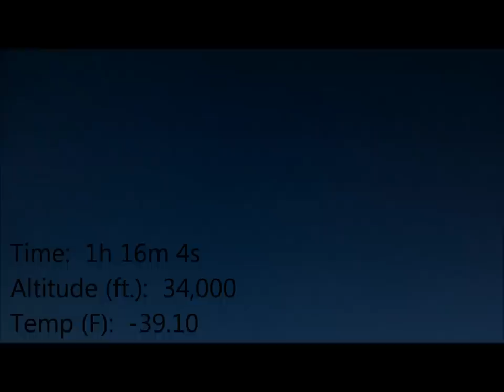High Altitude Balloon Flight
High Altitude Balloon Flight, Oct. 4, 2011
Call Sign KJ4IES

Project Team:  Ernest Legg and Richard Jandrew

Objective: To launch a high altitude balloon with HD video camera and temperature sensors.  Altitude and lat/long to be provided by GPS.

Launch Site: 10 miles west of Culpepper, VA at the Reva Volunteer Fire Station

Recovery Site:  Doswell, VA, approx. 7 miles west of King's Dominion theme park

Flight Summary:  Balloon ascended to an altitude in excess of 75,000 feet before bursting due to very low atmospheric pressure.  Temperature fell as low as -47 degrees F.  Hardware payload returned via 3 meter parachute constructed of rip-stop nylon.  Total flight duration was 93 minutes; 68 minutes ascending and 25 minutes descending.  Distance traveled over land was 54 miles.

Balloon system:   A 1500 gram latex balloon was purchased from Scientific Sales, Inc.  Balloons are sold by weight.  This balloon was chosen because of the payload total weight.  There were 2 packages tethered that weighed 6 pounds each.  This follows FAA rules for unmanned amateur balloon flights.  Hydrogen was used to fill the balloon as the cost of Helium is just too high.  A 300 cubic foot cylinder and a reserve 80 cubic foot cylinder were rented from Airgas of Fredericksburg.  A custom filling tube and hose were constructed and equipped with a shut-off valve.  A large tarp covered the balloon during the fill.  It was tied to the ground with nylon rope and tent stakes.

Payload Hardware:  Two cameras were used:  a Kodak Playsport ZX3 HD video camera with a 32 GB SDHC card, and a Canon SD1000 Powershot 7.1 Megapixel still camera.  The Canon camera was loaded with special firmware called "CHDK" that allows for interval shooting.  This was set for 1 exposure every 20 seconds.  The Kodak video camera was set to record just prior to launch and continued to record well after touchdown.  The Canon camera was redundant, and the videos from the Kodak Playsport turned out to be preferable.

For tracking, redundant GPS receivers were used.  They were coupled with "Tiny Track" TNC modems.  Both GPS modules and Tiny Tracks were purchased from Byonics Corp.  The modulated audio containing the GPS information was formatted per APRS standard, a system used by Ham Radio Operators.  The 2 separate APRS "packets" were transmitted to the ground on 2 meter band Handheld Transceivers at 5 watts.  The frequencies were 144.390 MHz and 144.140 MHz.   A homemade J-pole twin lead antenna was used with one transceiver.  A half wave monopole whip was used for the second transceiver.
Two 11.1 lithium polymer batteries were used in parallel to power the payload.  A custom telemetry module was constructed using an Atmel Atmega 328p microcontroller.  The temperature sensor was a Maxim 1-wire device.  Voltage monitoring was also performed using the ADC functions on the Atmega.
A secondary payload consisting of a stowed 6 meter Parafoil failed to deploy during descent.  This was intended to auto-steer the payload to a desired field or clearing (vice landing in a forest or lake).  Since only the initial parachute was in use, the payload did indeed land in a dense forest.

Ground Hardware:  The recovery vehicle was equipped with a Kenwood DX-710 2 meter transceiver.  A roof-mount antenna worked as expected.  A backup handheld Yagi antenna was available if more gain was needed.  The Kenwood radio send demodulated APRS data to 2 laptop PC's.  One laptop was using "Balloon Track" and "AGWPE" packet engine.  The payload position was plotted automatically in "Microsoft MapPoint 2004."  The second laptop was using "UIVIEW32" and "Precision Mapping 2010" to also plot the payload's position.  Both laptops successfully plotted the entire flight.  The payload continued to transmit after touchdown.  This enabled us to locate it after 1.5 hours of hiking through the woods.  Many thanks to Mr. Jandrew for this effort.

Special thanks to Zach Kenny for his video editing and uploading to YouTube.